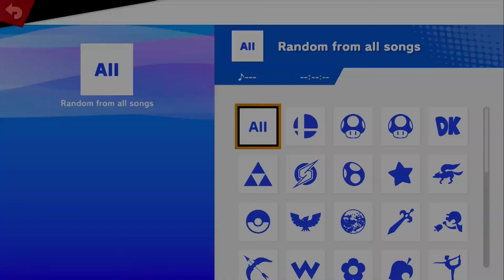Encode 1080P 572 1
SSBU